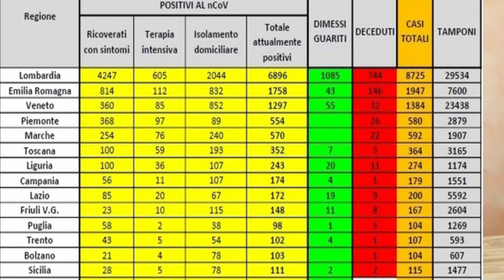TÁ MUITO DIFÍCIL PESSOAL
Oi pessoal hoje no vídeo vou falar de o quanto está sendo difícil mas necessário ficar em casa em quarentena,  mas é  para o nosso bem e para evitar qualquer tipo de contágio com o coronavírus
vídeo do italiano que ficou com a irmã morta em casa por dias.